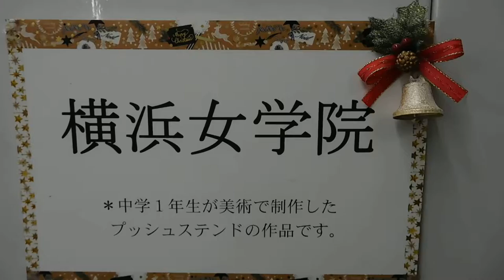クリスマス2018石川町駅20181224横浜女学院 ステンドグラスDSCN1864